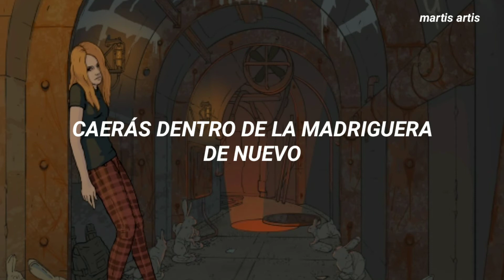Rabbit Hole - AViVA (traducida al español)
•Lyrics/Letra•

(Rabbit hole, rabbit hole)
(Rabbit hole again)
(Rabbit hole again)

I could say I’ll take you, I could say I'll make you
But underneath, all I plan to do, to do is break you
You could be my breakthrough, watching demons wait 'til
I leave you, and they can initi-niti-nitiate you

No one understands me, too scared to command me
Walking through an empty underworld of demons dancing

I'll drag you into my home
Lose you deep in my thoughts
Fall inside the rabbit hole again

I won't wait to play you, I will not forsake you
I'll wait as long, as long as it takes you
You will say you need me, say you don't believe me
You can try but you will never, never, never leave me

I’m too late to walk it alone
Too late to say I don't know
Too late to turn back time a- (Fall inside the)

Fall inside the rabbit hole again (Fall inside the)

I will always wait for you, I'll always be waiting
I will always follow you 'cause you cannot escape me

•Tag (No Leer) •

Español, Traducida al español, Subtitulada, traducido, sub español, traducción, subtítula2, subtítulos

All the copyright goes to AViVA.